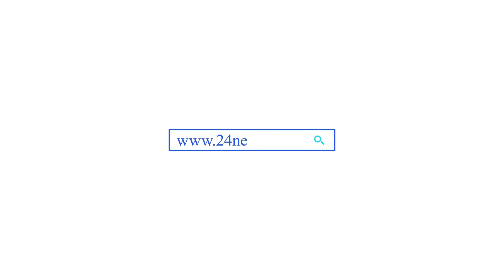Բաբաջանյանը ԼՀ-ի ցուցակով ստացած մանդատը ծառայեցնում է այլ կուսակցություն ստեղծելու համար․ Խաժակյան